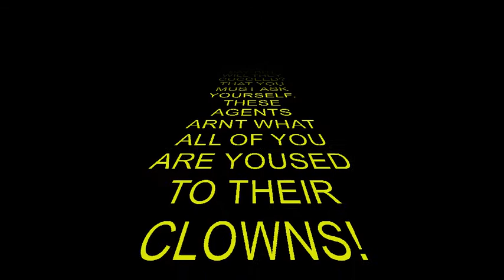The COVID Zombie - Episode 1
ONE DAY NOT FAR AWAY FROM NOW, EVIL KINEVIL GAVE BATS TO CHINA. KNOWING IT WILL CREATE ZOMBIES. AGENTS ARE TRYING THEIR BEST TO SAVE THE DAY. BUT WILL THEY CUCCEED? THAT YOU MUST ASK YOURSELF. THESE AGENTS ARNT WHAT ALL OF YOU ARE YOUSED TO THEIR CLOWNS!
BUT I THINK I HAVE TOLD ENOUGH... THE BEGINNING... 30 MAY...
CAST
Ruben Brits
Corne Brits
Guest Appearances by
Klokkies
Zorro
Jessie
Trompie